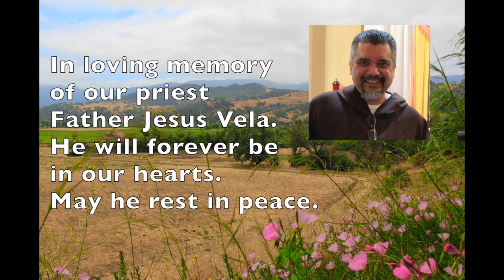Father Jesus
In memory of our beloved Father Jesus Vela, who served the community of Watts for so many years. May he rest in peace.